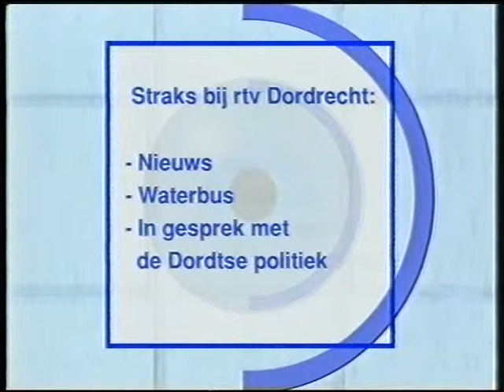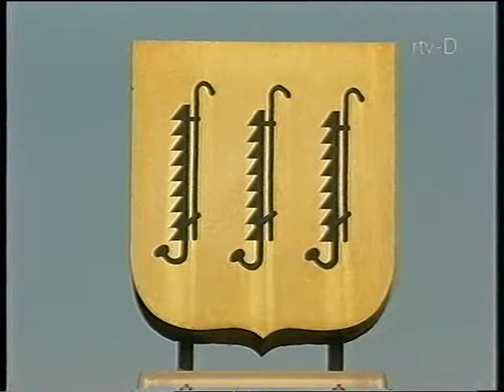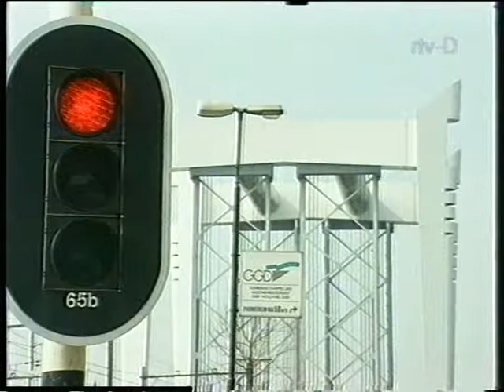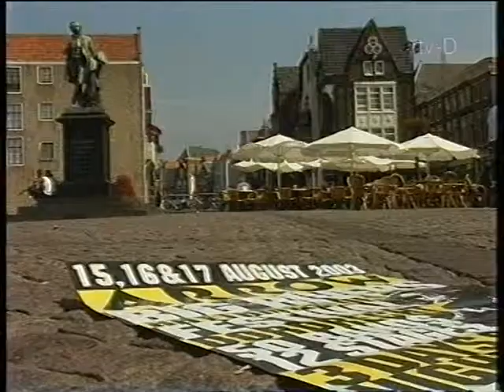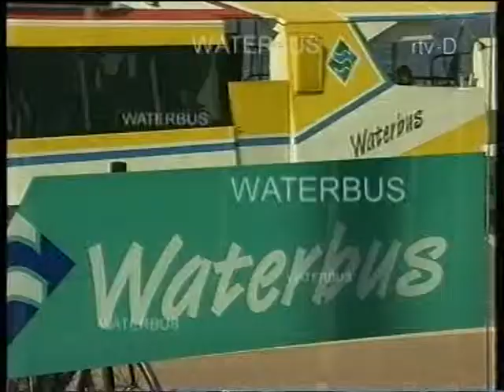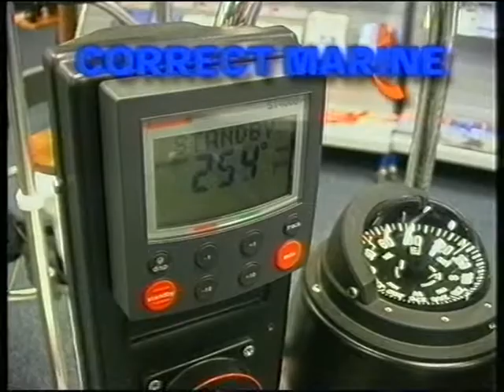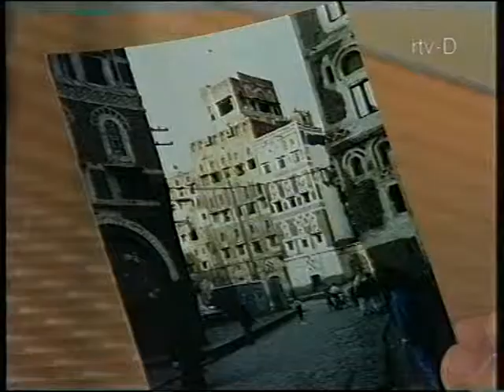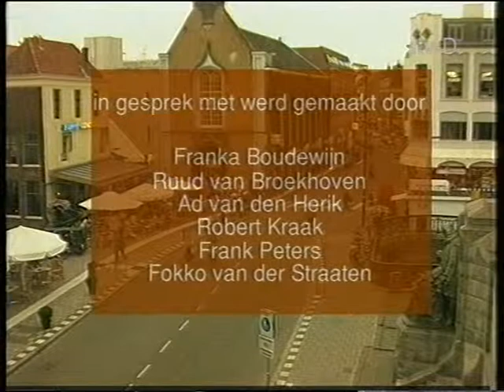28970 Nieuwsuitzending 13 augustus 2003 - Dordrecht 2003 - lokale omroep RTV Dordrecht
28970 Nieuwsuitzending 13 augustus 2003 - Dordrecht 2003 - lokale omroep RTV Dordrecht
De uitzending laat in ruim 20 minuten de actuele gebeurtenissen zien op en rond het eiland van Dordrecht.

(Inzend-)categorie : televisie, nieuws & actualiteiten
Programmalengte : 00:00:00
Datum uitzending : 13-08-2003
Presentator(en) :
Productiekosten :

labels: 2003 olon publieke lokale omroep media-instelling mediadiensten Dordrecht RTV Dordrecht Lokale Omroep Awards LOA LOA2003 lokaleomroep OLONederland